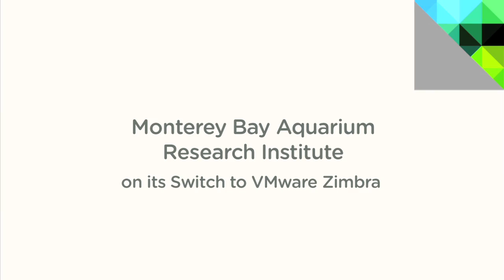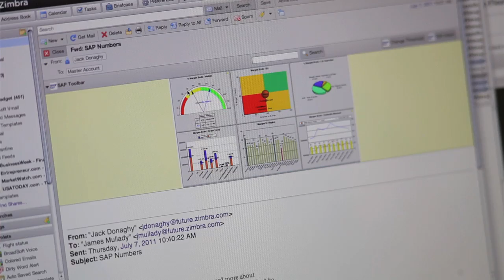Monterey Bay Aquarium Research Institute Enhances Collaboration with VMware Zimbra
-- Learn how the Monterey Bay Aquarium Research Institute is using VMware Zimbra to enhance collaboration and communication between its scientists, engineers and operations staff to further oceanographic research.